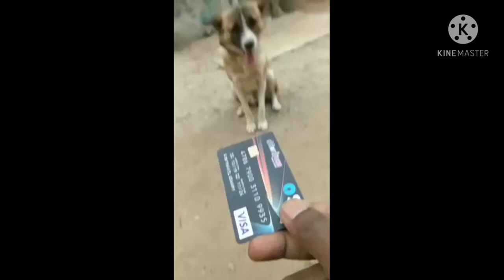Dog says "No need money "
LOVE  love  dogs True love